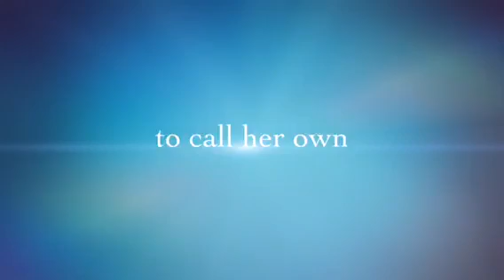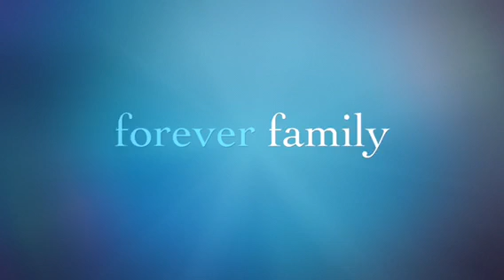Lucky Dog Animal Rescue's Jackie is Ready to Find Her Forever Family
Lucky Dog Animal Rescue is a volunteer powered animal rescue that saves homeless and abandoned dogs and cats from certain euthanasia. With no boarding facility or shelter of their own, Lucky Dog holds events across D.C., Maryland and Virginia. Lucky Dog seeks not only to place dogs in loving homes, but also to educate dog owners about responsible pet ownership.